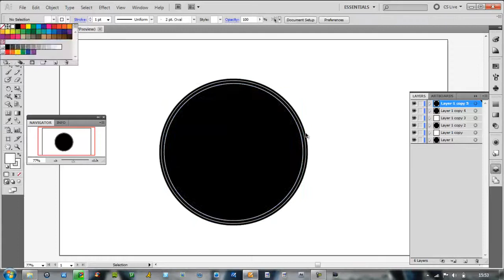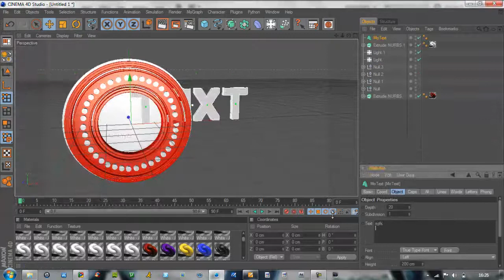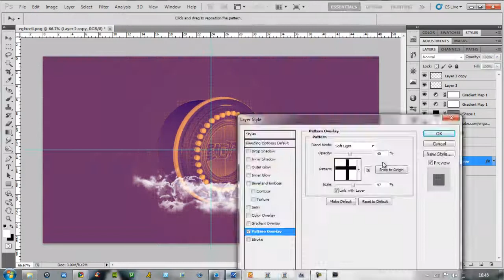SpeedArt ep. 63 | EngageGFX New Desktop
Director Channel : EngageGFX